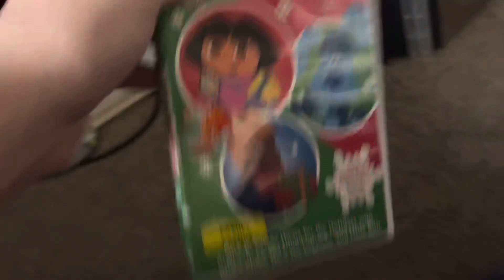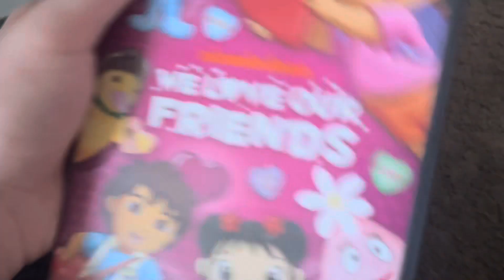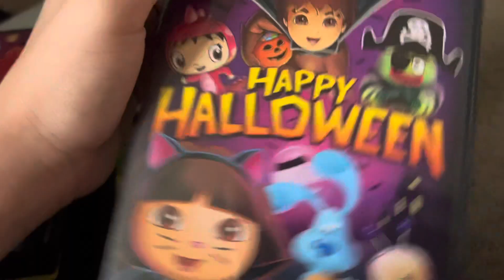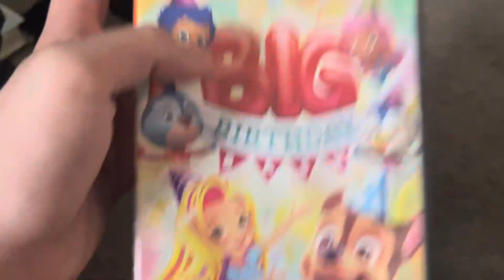My Nick Jr Favorites Dvd Collection 2023 Edition